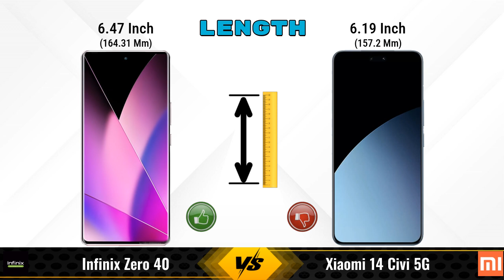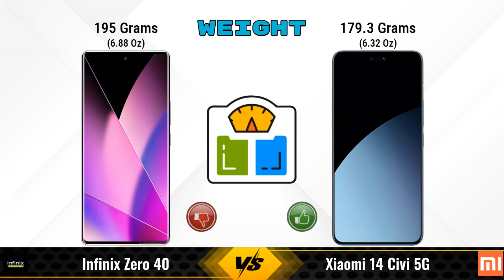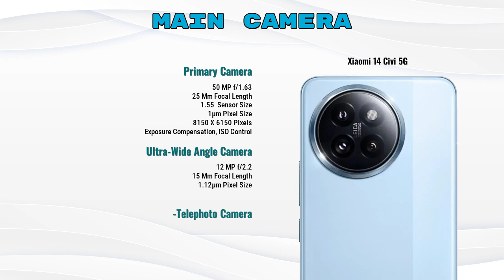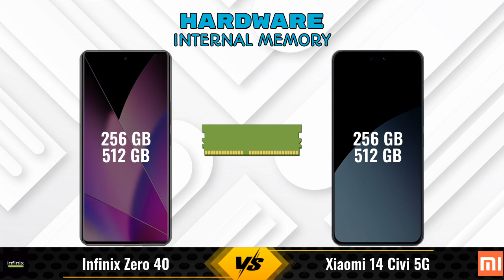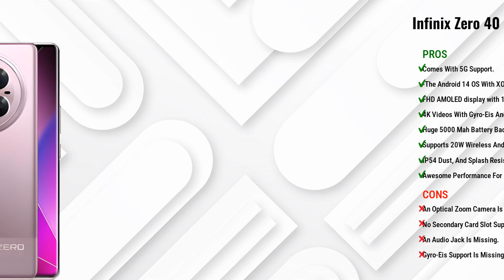Infinix Zero 40 Vs Xiaomi 14 Civi || Full Comparison ? Which one is Best?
In this video, we provide an in-depth comparison between the Infinix Zero 40 Vs Xiaomi 14 Civi 5G.We cover all the key specifications, features, and performance aspects to help you decide which phone is better for your needs.

### Infinix Zero 40 12 GB / 256 GB Details:
- **Brand:** Infinix
- **Price:** 27999

- **Variants:**
12 GB / 256 GB - 27999
12 GB / 512 GB - 30999 (Flipkart)

### Xiaomi 14 Civi 5G 8 GB / 256 GB Details:
- **Brand:** Xiaomi
- **Price:** 42999

- **Variants:**
8 GB / 256 GB - 42999
12 GB / 512 GB - 47999 (Flipkart)

infinix zero 40 vs xiaomi 14 civi full specifications
xiaomi 14 civi vs infinix zero 40 full specifications
infinix zero 40 vs xiaomi 14 civi comparison
xiaomi 14 civi vs infinix zero 40 comparison
xiaomi 14 civi 5g vs infinix zero 40 comparison
xiaomi 14 civi 5g vs infinix zero 40
infinix zero 40 vs xiaomi 14 civi - in-depth comparison & review
infinix zero 40 vs xiaomi 14 civi - which is better? full specs comparison
infinix zero 40 vs xiaomi 14 civi - detailed review and specifications
infinix zero 40 vs xiaomi 14 civi camera test
infinix zero 40 vs xiaomi 14 civi speed test
infinix zero 40 vs xiaomi 14 civi pubg test
infinix zero 40 vs xiaomi 14 civi gaming test
infinix zero 40 vs xiaomi 14 civi battery test
infinix zero 40 vs xiaomi 14 civi charging test
infinix zero 40 vs xiaomi 14 civi antutu benchmark
infinix zero 40 vs xiaomi 14 civi durability test
infinix zero 40 vs xiaomi 14 civi waterproof test